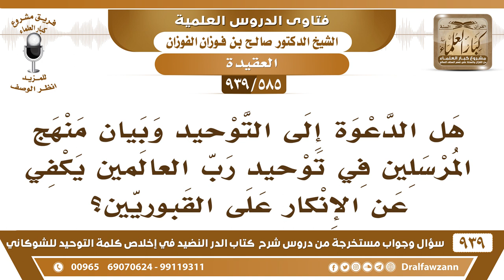[585 -939] هل الدعوة إلى التوحيد وبيان منهج المرسلين في التوحيد يكفي عن الإنكار على القبوريين؟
-[585 -939] السؤال: هل الدعوة إلى التوحيد وبيان منهج المرسلين في توحيد رب العالمين يكفي عن الإنكار على القبوريين؟
الجواب: يبين العقيدة وينكر على من خالفها، لا يكفي بيان العقيدة يقولون إذا قلت لهم التوحيد يقولون له نحن موحدون وهذا ما يخالف التوحيد لازم تبين لهم تدعوهم.
للاشتراك في قناة الشيخ صالح الفوزان

للاستفسار والإقتراحات والدعم
رئيس الفريق
لمشروع كبار العلماء